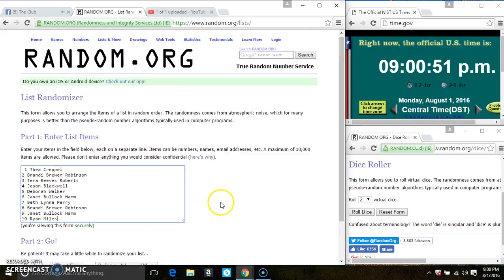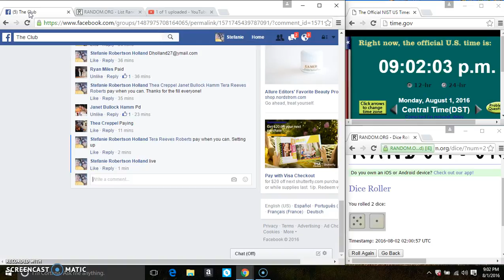Blue sky 2, filler 8